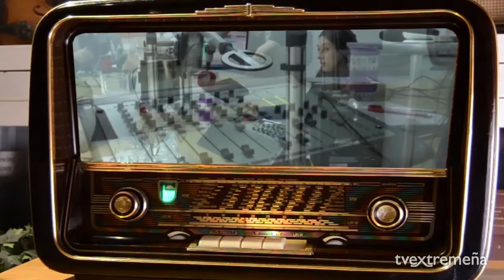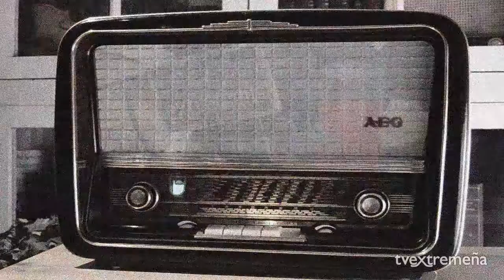TELEVISIÓN 08-02-16 FRAN MORILLO Y FERNANDO DELGADO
Dirección: Fernando Delgado y Fran Morillo
Realización: Mayma Almendro